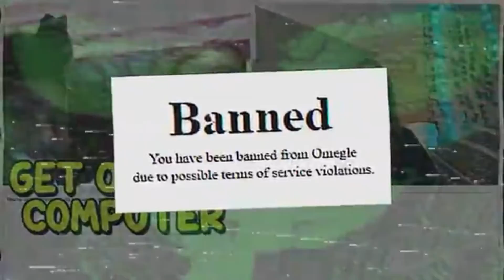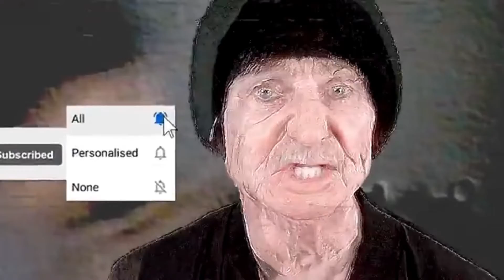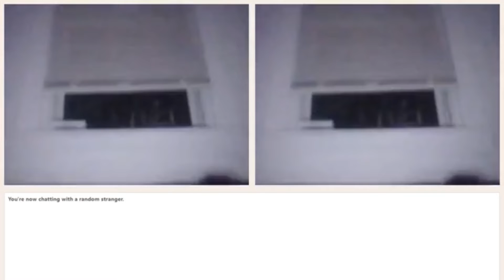Must Watch Guy “hacks”Omegle (Narrated by SpongeBob)